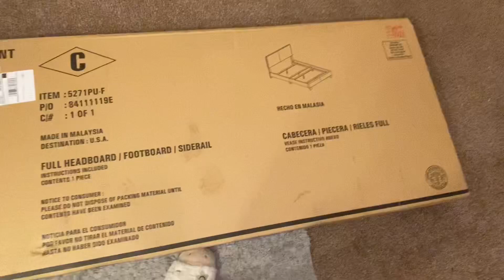Putting together my new bed |Under $100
Thanks to all my supporters! I truly love you guys. We are growing SLOWLY but SURELY 🤫🥳..

SHOP THE IRRESISTIBLE COLLECTION 💋

Business Ig: @theirresistible.collection

Crown Mark Upholstered Panel Bed...

MONTEZ AND DESTINY

FAQ’S
How old am I ? 21
What do I use to Record ? iPhone XR
How do I edit my videos? iMovie
How do I edit my thumbnails? PicsArt, Snapchat or Phonto